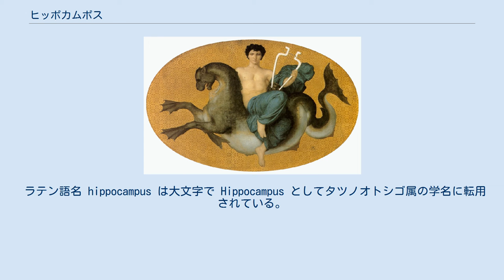ヒッポカムポス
ウィリアム・アドルフ・ブグローの描いたヒッポカムポス。
クリーブランド美術館所蔵 ヒッポカムポス（古希: ἱππόκαμπος, hippokampos, ラテン語: hippocampus） は、ギリシア神話に登場する半馬半魚の海馬である。
ヒッポカンポスとも表記される。
 英語で hippocamp（ヒッポキャンプ） または hippocampus（ヒッポキャンパス）。
 sea-horse （シーホース、「海の馬」）と通称されることもある。
 ヒッポカンポスの前半分は馬の姿であるが、たてがみが数本に割れて鰭状になり、また前脚に水掻きがついている。
胴体の後半分が魚の尾になっている。
ノルウェーとイギリスの間の海に棲んでいて、ギリシア神話に登場する。
ポセイドーンの乗る戦車を牽くことでも有名。
その姿はワイト島とニューカッスル・アポン・タインの紋章の両側に見られる。
 ラテン語名 hippocampus は大文字で Hippocampus としてタツノオトシゴ属の学名に転用されている。
 また、脳の一部位である海馬は英語その他で hippocampus といい、こちらは形状がタツノオトシゴに似ることによる孫命名である。